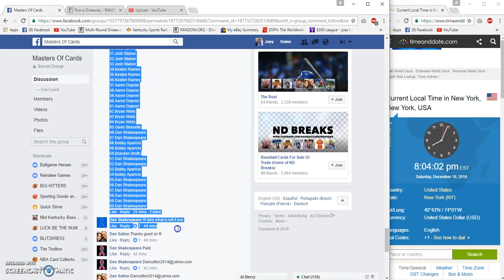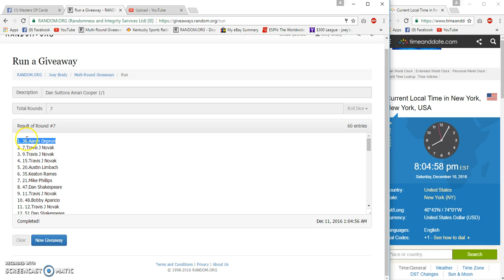Dan Suttons Amari Cooper One of One